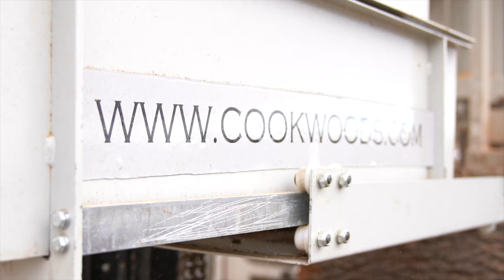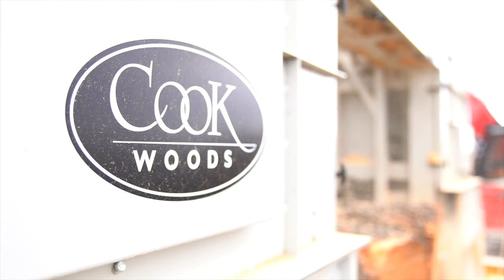(4K UHD) Milling Wood of Biblical Proportions - Cedar of Lebanon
A wood of biblical proportions, Cedar of Lebanon was used to build the pillars in King Solomon's temple! The Phoenicians used it to build their ships, and the Egyptians used it in making paper. This historically significant wood is still used today. Watch as we break down logs into lumber & turning blanks that are perfect for woodworking projects. Then, head over to cookwoods.com where you can purchase it.

Anything you want to see us mill? Leave it in the comments.